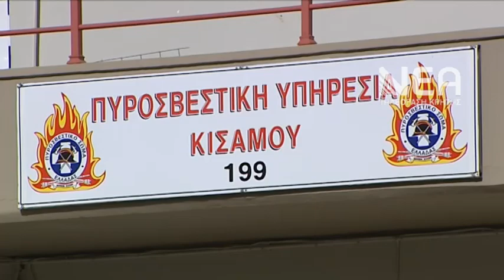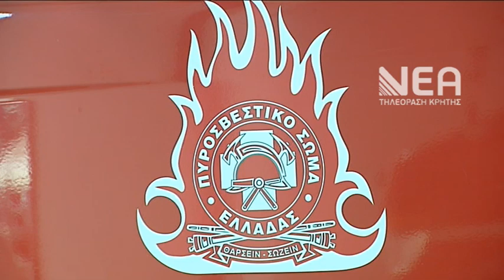ΤΟ ΠΡΩΤΟ ΠΑΡΚΟ ΠΥΡΟΣΒΕΣΤΙΚΗΣ ΑΓΩΓΗΣ ΕΡΧΕΤΑΙ ΝΑ ΥΛΟΠΟΙΗΘΕΙ ΣΤΗ ΚΡΗΤΗ